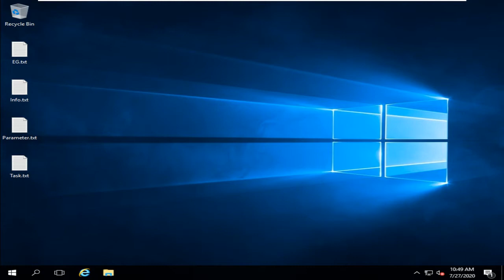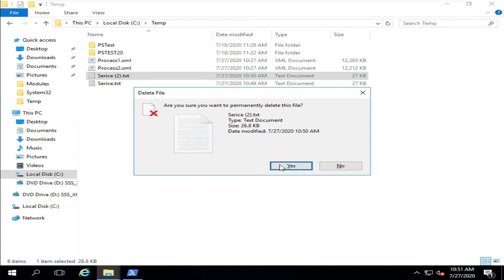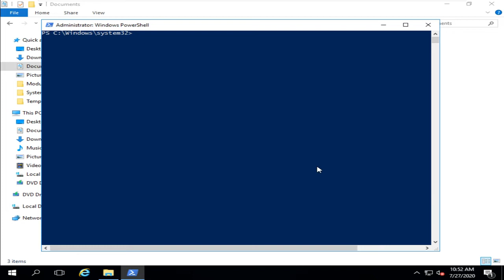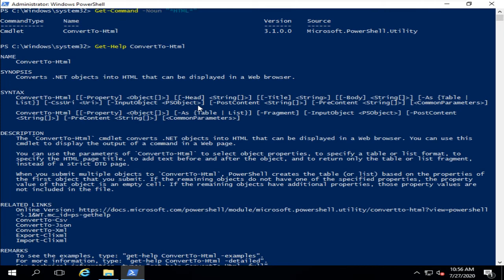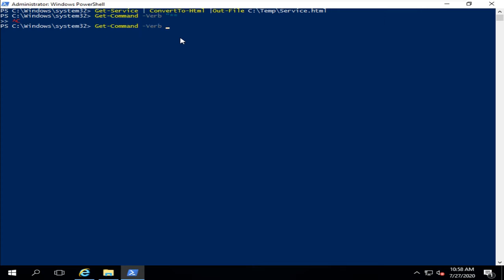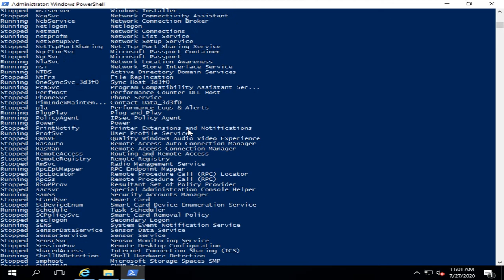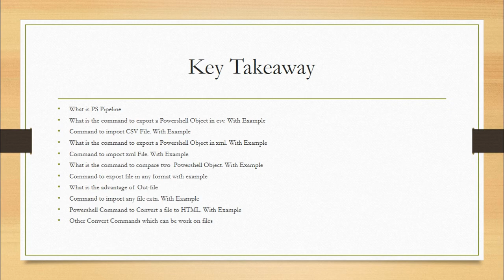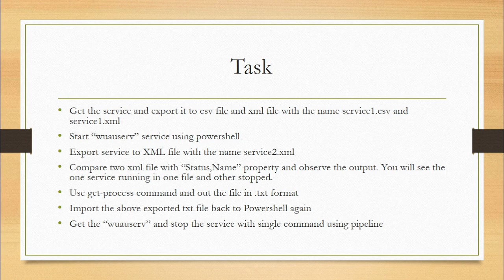Learn PowerShell in Tamil | Chapter 7 | PowerShell Pipeline | Part-2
Learn PowerShell in Tamil,
This Video Explains about PowerShell PowerShell Pipeline in detail

Answers To the Task:

1. Get-service | export-csv C:\temp\Service1.csv
   Get-service | export-clixml C:\temp\service1.xml

2. get-service -name "wuauserv" |start-service

3. Get-service | Export-clixml C:\temp\Service2.xml

4. Compare-Object -ReferenceObject (Import-clixml "C:\temp\Service1.xml") -DifferenceObject (Import-clixml "C:\temp\Service1.xml") -Property Status,Name

5. get-process |out-file C:\temp\Process.txt

6. Get-content C:\temp\Process.txt

7. Get-service wuauserv | stop-service